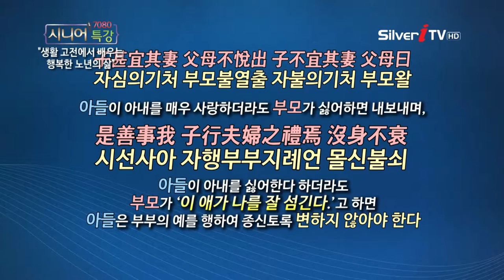[송영대 원장] 화목한 가정 이루는 방법 [ 7080 시니어 특강/실버아이TV]